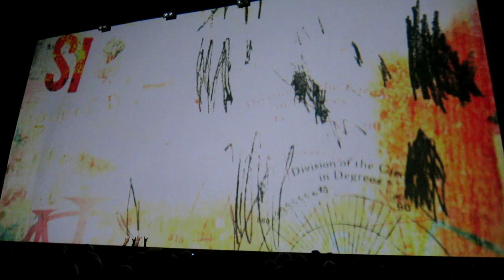Dream Theater - The Enemy Inside (Sydney 2014)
The opening song of Dream Theater concert at The Big Top Luna Park, Sydney, Australia.
'Along for the Ride' World Tour 2014.